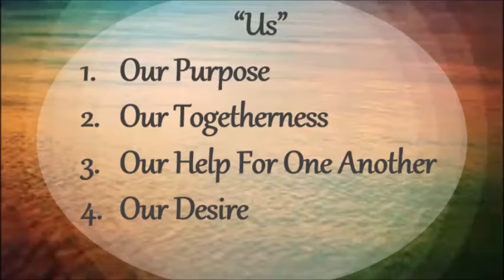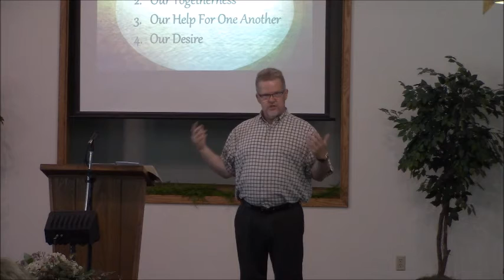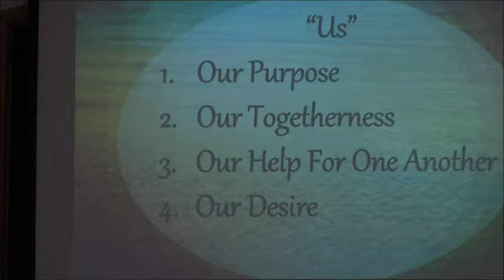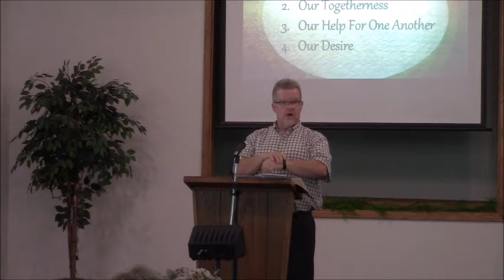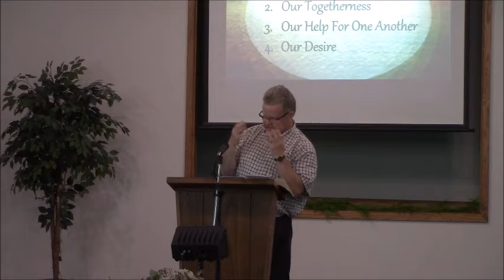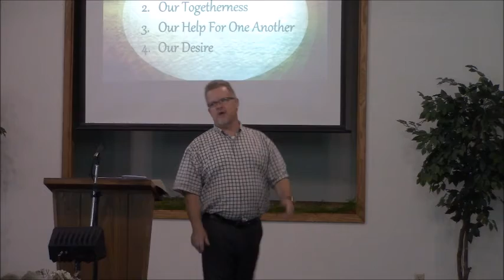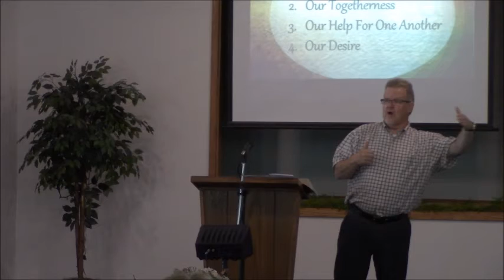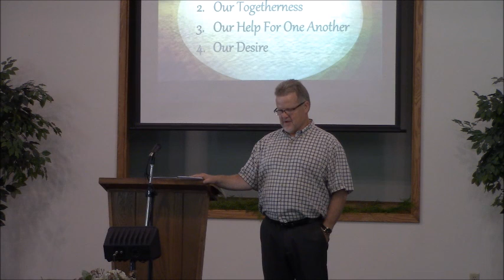"Us"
Pastor Ernie Wagner ~ July 11, 2021